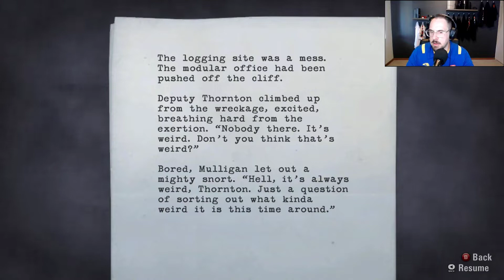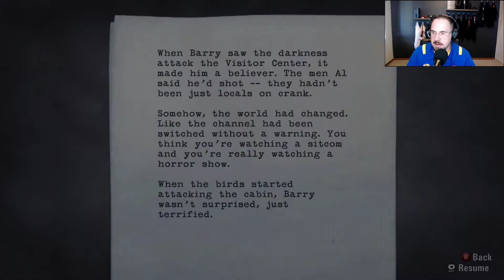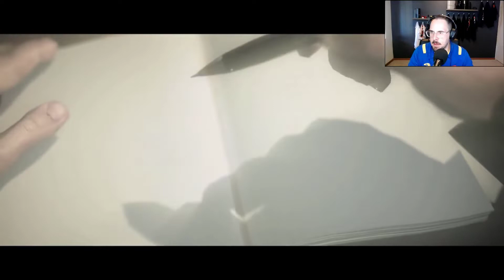Alan Wake: Remastered - Part 6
Welcome to Episode 6 of "Alan Wake: Remastered". This is a Remastered Version of the Original game that was released in 2010"...

In this Episode: We finally make it out of the forest... but it wasn't easy.